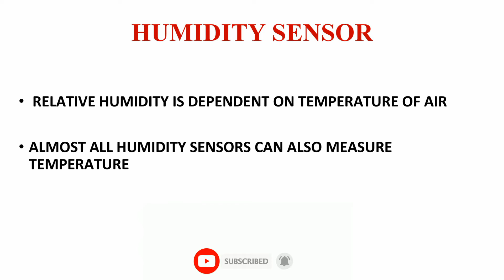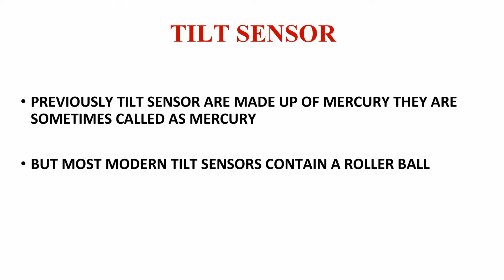Sensor Series | Humidity sensor | Tilt sensor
A humidity sensor is an electronic device that measures the humidity in its environment and converts its findings into a corresponding electrical signal. Relative humidity is calculated by comparing the live humidity reading at a given temperature to the maximum amount of humidity for air at the same temperature
A tilt sensor is an instrument that is used for measuring the tilt in multiple axes of a reference plane. Tilt sensors measure the tilting position with reference to gravity and are used in numerous applications.

If you have any queries ask in comment section